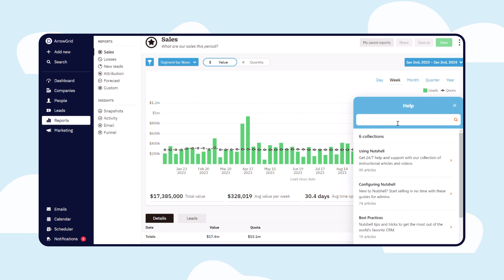CRM Customer Support | Nutshell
Whether you are using a new technology for the first time or you're switching from one company's tech to another, there is always going to be at least a small learning curve.

And there's also no technology out there that experiences 0 bugs or issues.

That is why choosing a company or vendor with a proven track record of great customer support and service is important.

Nutshell is proud to have the best CRM support team in the industry. Our team is available for free for all customers and trials during business hours via live chat. Emails can be sent to our support team at any time to create a ticket. Scheduled Zoom calls are available for free for companies on our higher tier plans.

In addition to free and friendly live chat support, we also offer free data migration assistance and a well-built out Help Center for those who like to figure things out on their own.

Come see why over 5,000 companies choose Nutshell and our CRM support team.